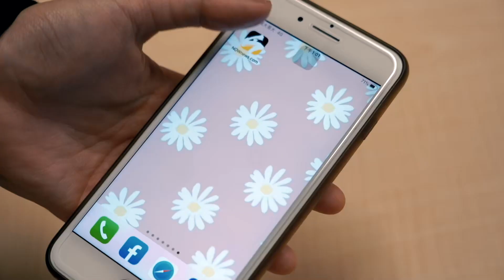NBA／哈登下一站在哪？李亦伸：熱火可拿T.Herro交易｜NOWnews